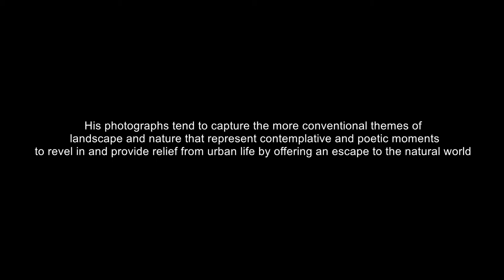Abbas Kiarostami Photography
Abbas Kiarostami(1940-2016) was an Iranian filmmaker, photographer, screenwriter and film producer..Kiarostami began his artistic career as painter while attending the University Of Tehran School Of Fine Arts .His photographs tend to capture the more conventional themes of landscape and nature that represent contemplative and poetic moments to revel in and provide relief from urban life by offering an escape to the natural world.